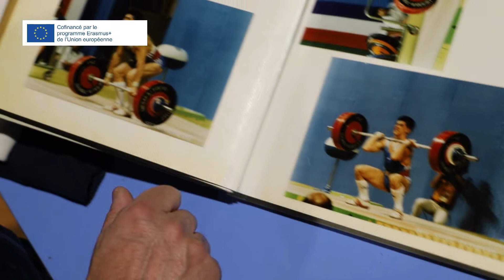Valorisation et présentation du projet JOH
Dans le cadre du projet JOH jeux Olympiques Handirect se déroulait à Evron, du 23 au 27 novembre 2022, une 3 ème rencontre Européenne qui avait pour principal objectif de valoriser le projet auprès des acteurs du territoire.